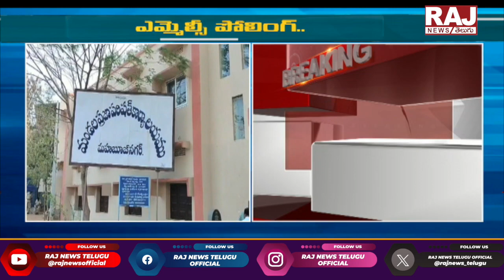Mahabubnagar MLC Bypoll : మహబూబ్⁬నగర్ MLC ఉప ఎన్నిక పోలింగ్ ప్రారంభం | Raj News Telugu